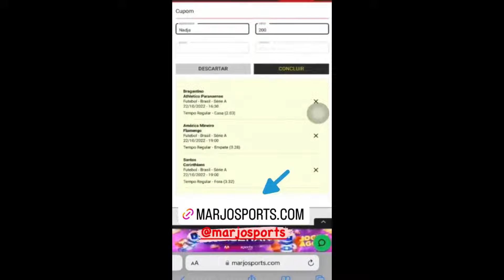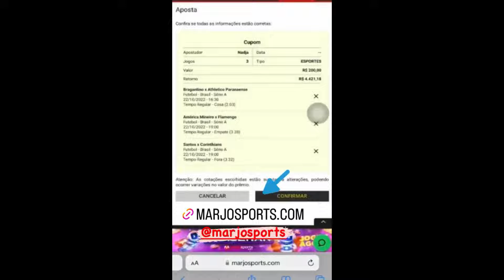STORIES DA NADJA PESSOA 22/10/2022